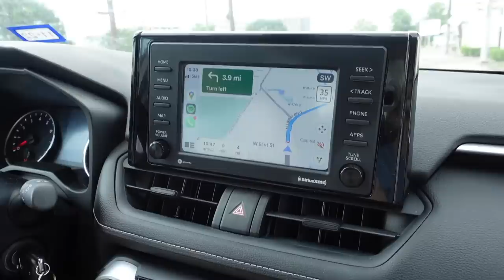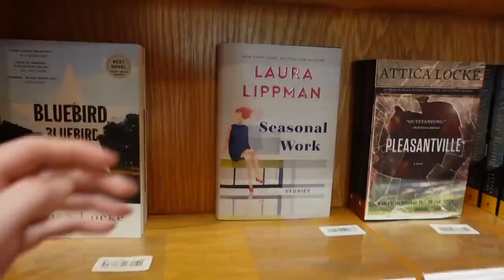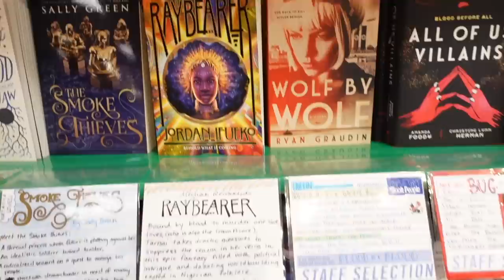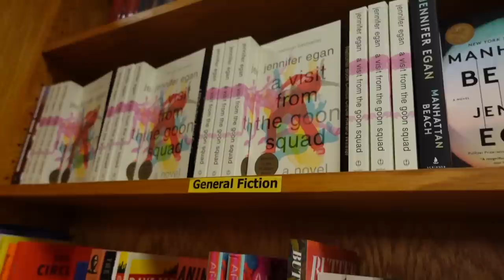COME BOOK SHOPPING WITH ME AT MY FAV BOOKSTORE + BOOK HAUL! 📚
Its been toooooo long since I filmed at my favorite bookstore, so come along!

location: Book People, ATX